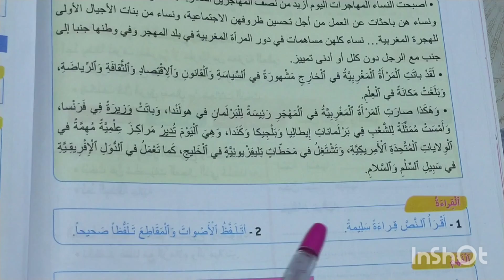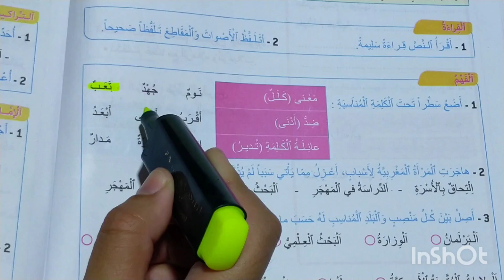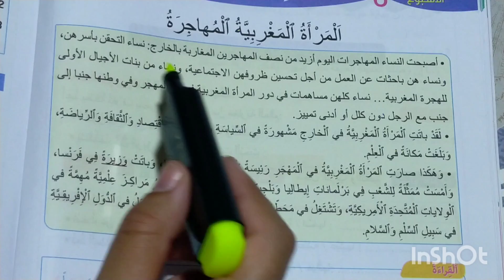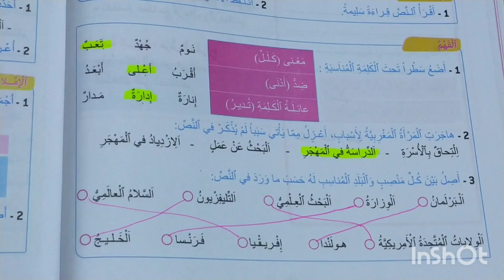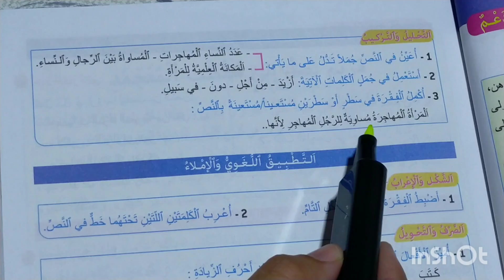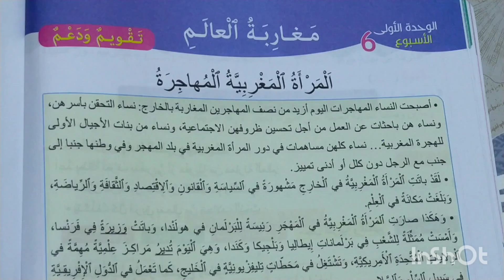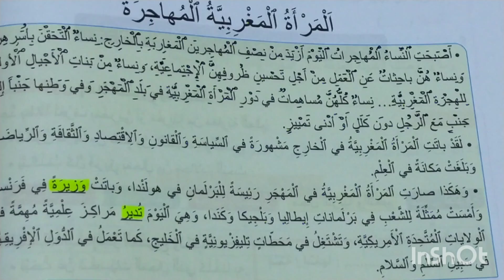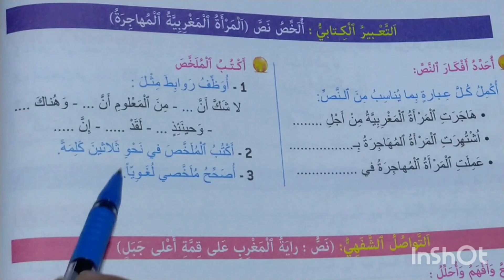المرأة المغربية المهاجرة النص التقويمي مرشدي في اللغة العربية المستوى الخامس الصفحات42-43-44طبعة2021